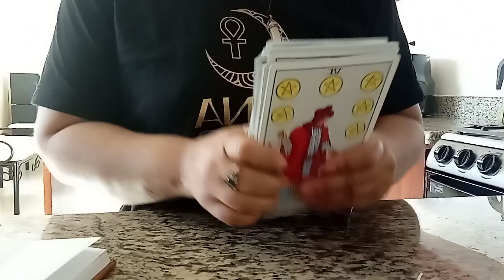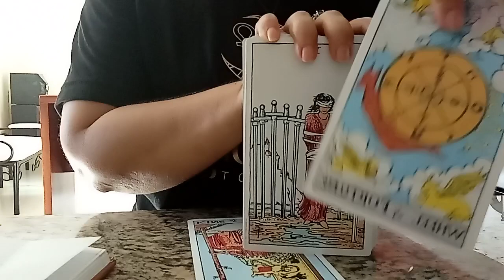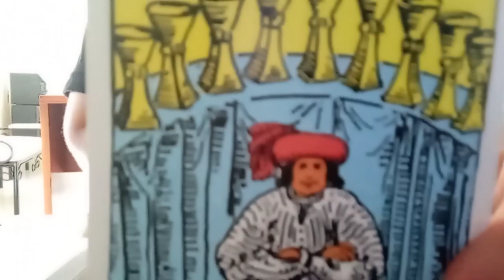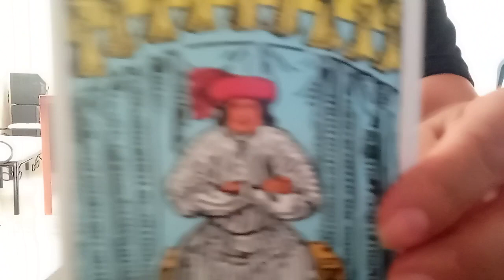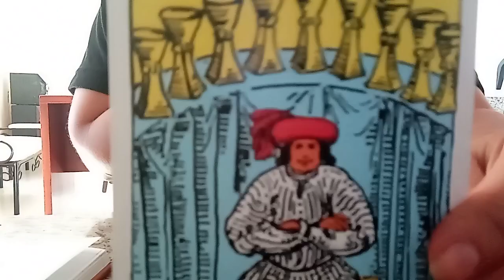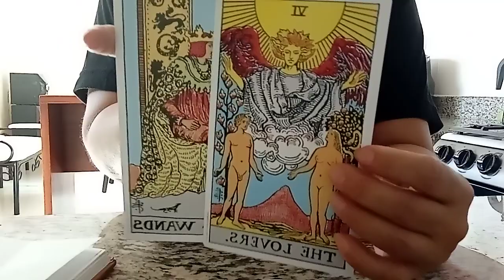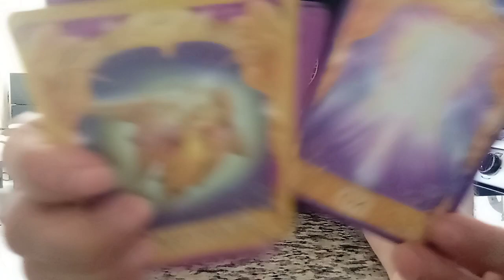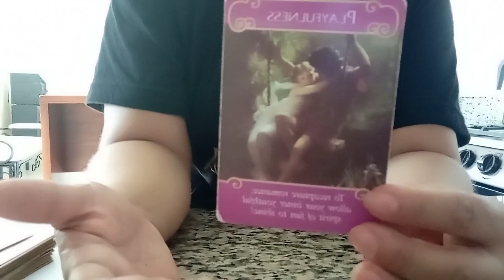EX DE TAURO: HACIENDO CAMBIOS 🙏🙏.